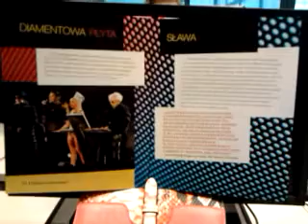video 2016 11 21 08 08 08